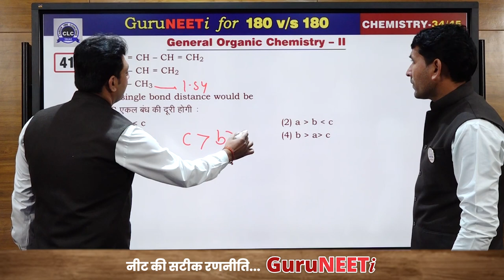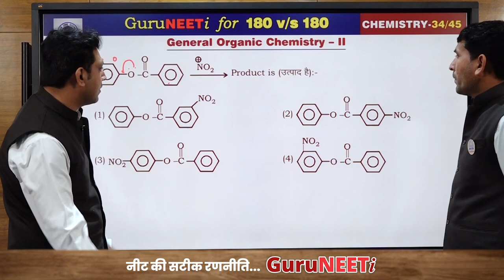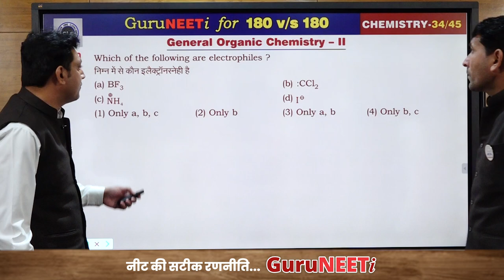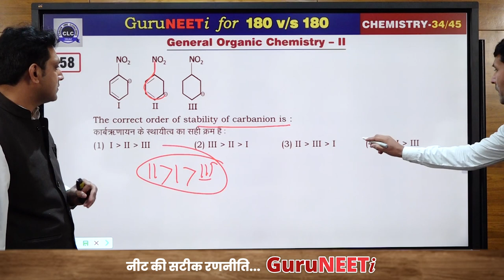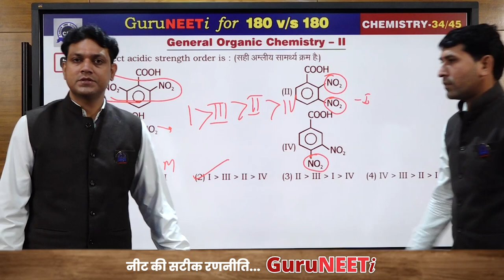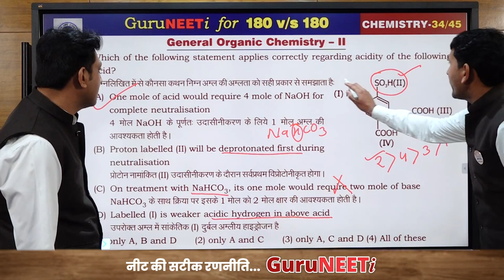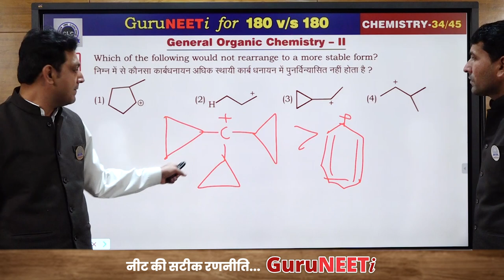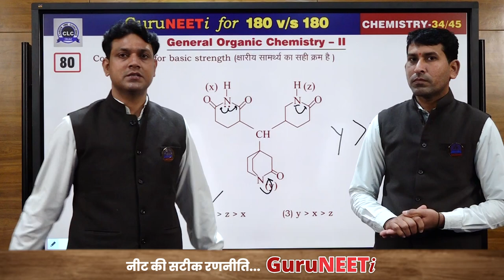34/45 General Organic Chemistry- II || GuruNEETi || 180vs180 || CLC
34/45 General Organic Chemistry - II (Chemistry)

Solution by : Abhishek Sir & Ranvir Sir